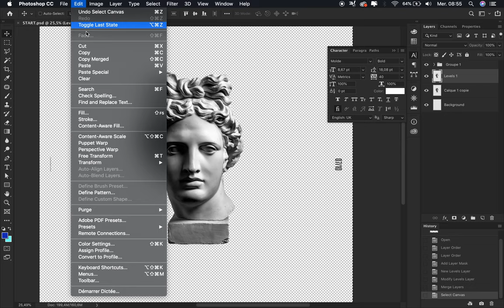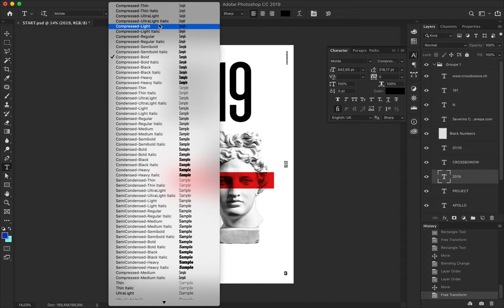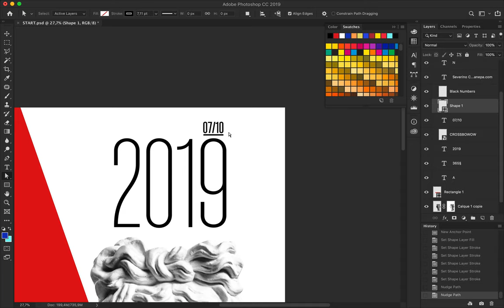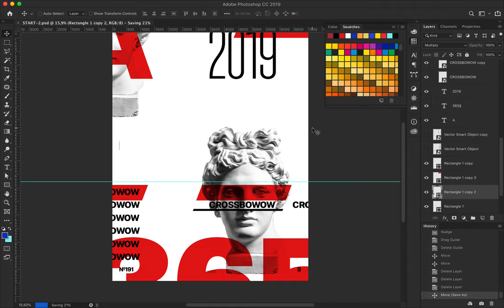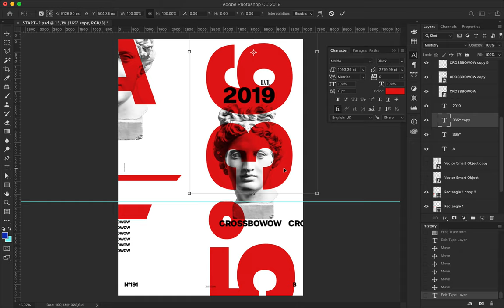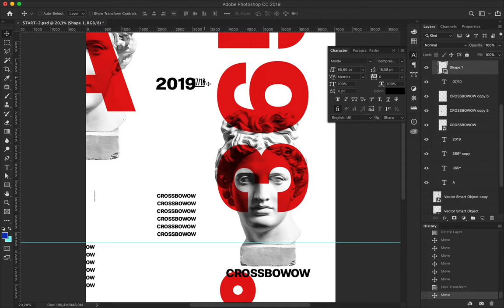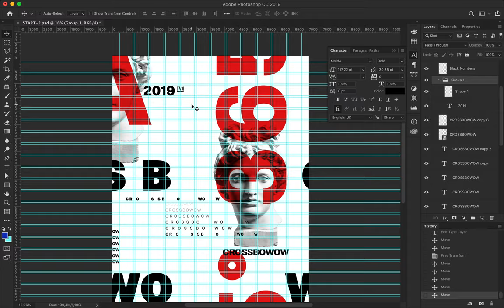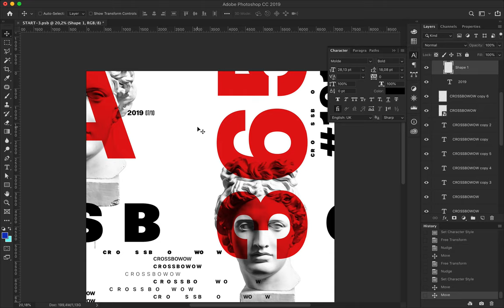Poster Speed Art #191 Constructivist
This typographic poster design is inspired by Russian Constructivism and maybe, unconsciously by the Swiss Style.